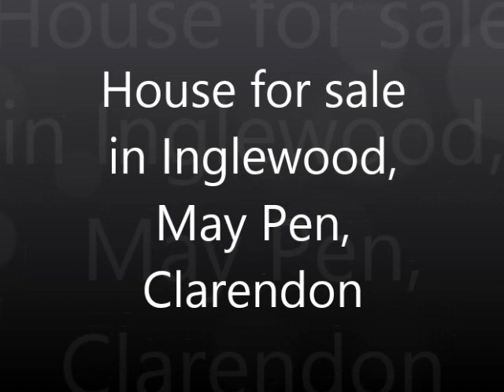House for sale in Inglewood, May Pen, Clarendon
Located 5 minutes from Highway 2000, in the quiet upscale community of Inglewood, May Pen is this attractive detached split-level two-story residence. This beautiful home has a roof gazebo and a terrace with grilled enclosed patio.